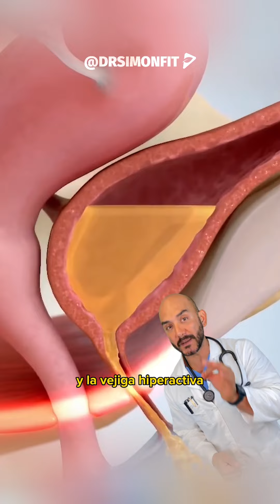Come semillas de calabaza todos los días y mira lo que ocurre CON TU CUERPO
¿𝗦𝘂𝗲𝗹𝗲𝘀 𝗶𝗻𝗰𝗹𝘂𝗶𝗿 𝗲𝘀𝘁𝗮𝘀 𝘀𝗲𝗺𝗶𝗹𝗹𝗮𝘀 𝗲𝗻 𝘁𝘂 𝗱𝗶𝗲𝘁𝗮?🤩
Las 𝘀𝗲𝗺𝗶𝗹𝗹𝗮𝘀 𝗱𝗲 𝗰𝗮𝗹𝗮𝗯𝗮𝘇𝗮 son altamente nutritivas y si no las incluías en tu plato, es momento de que empieces a hacerlo y te cuento por qué 😉
👉Comer solo una pequeña cantidad puede proporcionarte una cantidad sustancial de grasas saludables, magnesio y zinc.
𝗟𝗮𝘀 𝘀𝗲𝗺𝗶𝗹𝗹𝗮𝘀 𝗱𝗲 𝗰𝗮𝗹𝗮𝗯𝗮𝘇𝗮 𝘀𝗲 𝗮𝘀𝗼𝗰𝗶𝗮𝗻 𝗰𝗼𝗻 𝘃𝗮𝗿𝗶𝗼𝘀 𝗯𝗲𝗻𝗲𝗳𝗶𝗰𝗶𝗼𝘀 𝗽𝗮𝗿𝗮 𝗹𝗮 𝘀𝗮𝗹𝘂𝗱:
✅Altas en antioxidates que pueden ayudar a proteger contra enfermedades y reducir la inflamación.
✅Pueden prevenir ciertos tipos de cáncer.
✅Mejora la salud de la próstata y la vejiga.
✅Son ricas en magnesio.
✅Ayudan a mantener saludable a tu corazón y a reducir la presión arterial y aumentar el colesterol bueno.
✅Puede reducir los niveles de azúcar en la sangre.
✅Son una buena fuente de fibra.
✅Mejora la calidad del esperma y la fertilidad masculina.
✅Ayudan a promover un buen sueño.